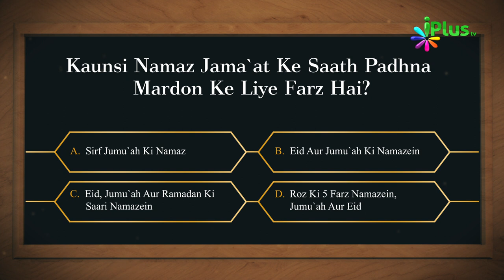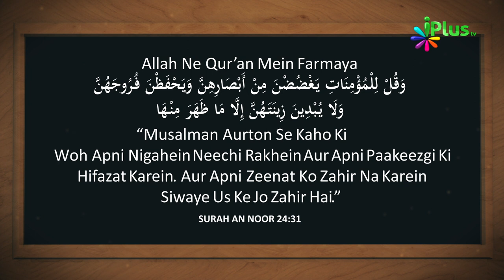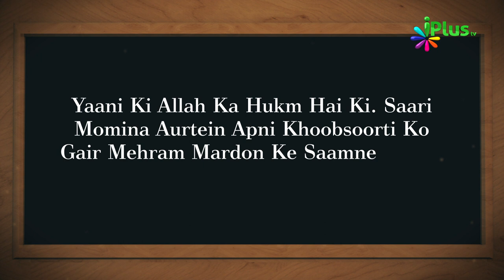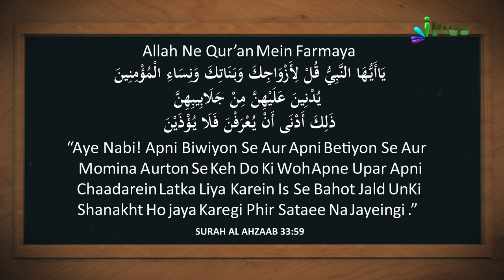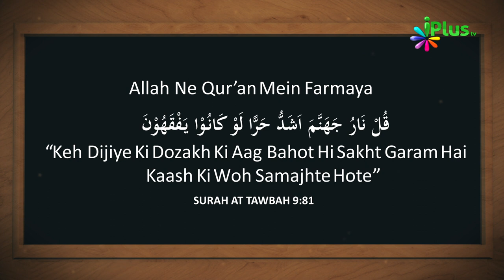Islamic Quiz - Aaj Ka Sawal 40 - iPlus TV - Islami Sawal Jawab - Deeni Sawal Jawab